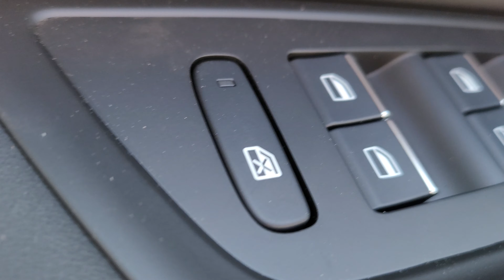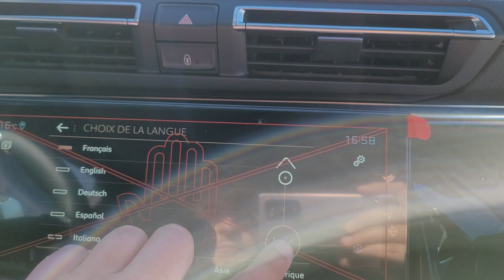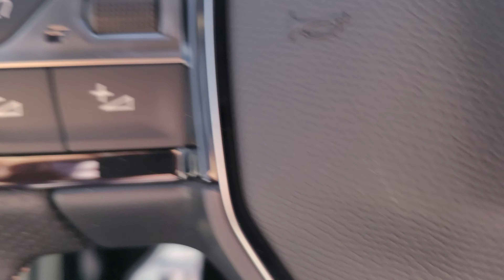Peugeot 508SW GT 130KM HDI Automat tel. 660 017 628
FIRMA MOJSIUK MOTOR AUTORYZOWANY DEALER PEUGEOT oferuje do sprzedaży nowy model Peugeot 508 SW w wersji hybrydowej automat.

SILNIK: benzyna 130KM
WERSJA: GT
SKRZYNIA: automatyczna 8 biegów

Uwzględniono rabat za leasing free2move.

O szczegóły zapytaj sprzedawcę:
Marcin Szewczyk
tel. 660,017,628

DWULETNIA GWARANCJA FABRYCZNA BEZ LIMITU KILOMETRÓW. MOŻLIWOŚĆ PRZEDŁUŻENIA GWARANCJI FABRYCZNEJ

Wybrane elementy wyposażenia:

BEZPRZEWODOWE ŁADOWANIE SMARTFONA W STANDARDZIE QI
LAKIER SPECJALNY BIAŁY NACRE
PAKIET CITY 3: CZUJNIKI PARKOWANIA Z PRZODU, VISIOPARK 2, FULL PARK ASSIST
ABS + EBFD + EBA + ESP + ASR + TSM
Air Quality System - czujnik zanieczyszczenia, wysokiej jakości filtr węglowy
Antykradzieżowe nakrętki kół
Bezdotykowe otwieranie klapy bagażnika
Czujniki parkowania z tyłu (sygnał wizualny i dźwiękowy)
Elektryczna 4-kierunkowa regulacja podparcia lędźwiowego fotela kierowcy
Felgi aluminiowe 18" dwukolorowe diamentowane SPERONE
Klimatyzacja automatyczna dwustrefowa z nawiewami dla drugiego rzędu siedzeń
Lusterko wewnętrzne elektrochromatyczne bezramkowe
Mirror Screen - kompatybilny z Apple CarplayTM / Android Auto* / MirrorLink
Mocowania Isofix na tylnych siedzeniach na dwa foteliki, z systemem Top Tether
Multimedialny Ekran Dotykowy 10" HD: - Radio z MP3, - 8 głośników, - Bluetooth (streaming audio, zestaw głośnomówiący), - Sterowanie radiem na kierownicy - 2 gniazda USB w przedniej części kabiny
Nawigacja satelitarna Peugeot Connect NAV: - nawigacja 3D online - funkcja rozpoznawania głosu - darmowa aktualizacja map 4 razy w roku na zawsze - 3 lata subskrypcji dla usług TOMTOM Traffic, paliwa, parkingi, pogoda
Pakiet City 1: - czujniki parkowania z przodu (dla Active) - VisioPark1: kamera cofania HD 180° z obrazem wyświetlanym na ekranie dotykowym i funkcją Top Rear Vision
Pakiet Drive Assist Plus (tylko dla skrzyni EAT8): - System utrzymywania środka pasa ruchu (LPA) - Adaptacyjny tempomat z funkcją Stop&Go (ACC Stop&Go)
Pakiet manualny AGR* dla foteli przednich: - elektryczna regulacja nachylenia siedzisk foteli - elektryczna 4-kierunkowa regulacja podparcia lędźwiowego, - wysuwane poduszki siedzisk foteli
Pakiet Safety Plus : - Pack Safety - System aktywnego monitorowania martwego pola (ABSD) - System wykrywania zmęczenia kierowcy (DAA3) - System High Beam Assist (HBA) - System rozszerzonego rozpoznawania znaków drogowych (ETSR)
Pakiet Widoczność: - automatyczny włącznik reflektorów - wycieraczki z czujnikiem deszczu - lusterko wewnętrzne elektrochromatyczne - funkcja Follow Me Home
Peugeot i-Cockpit®: - panel 12,3" wirtualnych zegarów, - ekran dotykowy 10" HD - kompaktowa wielofunkcyjna kierownica
Reflektory przednie Peugeot Full LED Technology: - światła do jazdy dziennej, pozycyjne, mijania i drogowe w technologii LED - światła przednie z funkcją statycznego doświetlania zakrętów - automatyczna regulacja położenia świateł - światła tylne Full LED 3D z funkcją zmiennej intensywności świecenia (ARS)
System bezkluczykowego dostępu i uruchomienia auta ADML
Wycieraczki przedniej szyby z systemem Magic Wash (spryskiwacze w ramionach wycieraczek)

- PRZYJMUJEMY W ROZLICZENIU SAMOCHODY WSZYSTKICH MAREK, SAMOCHODY SALONOWE I SPROWADZANE. ZOSTAW SWÓJ POPRZEDNI SAMOCHÓD - NA POCZET PIERWSZEJ WPŁATY NA NOWE AUTO I WYJEDŹ NOWYM PEUGEOT